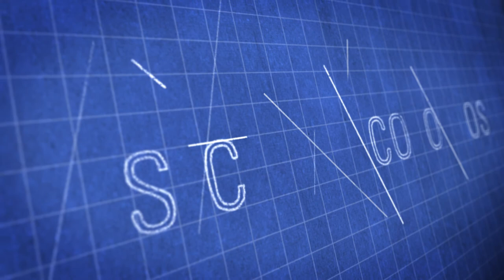Major General William Hix on the future of strategic land power